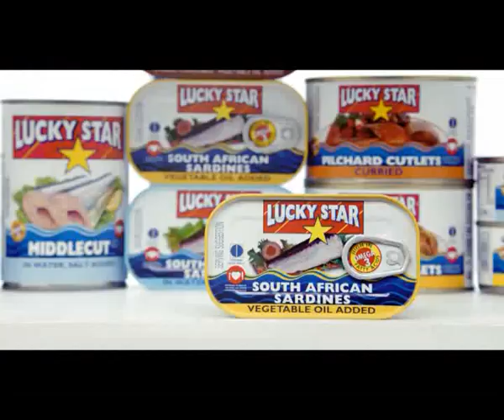Lucky Star Sardines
Enjoy a quick and delicious lunch with Lucky Star Sardines